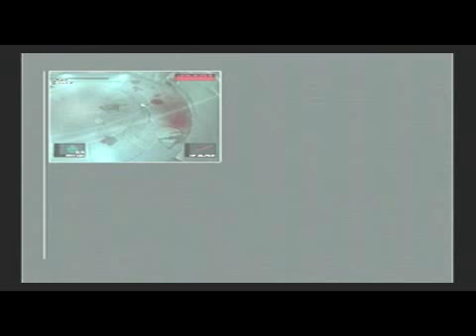Metal Gear Solid 2 Walkthrough W/Commentary P.48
part 48

 put &fmt=18 at the end of the URL for High Quality